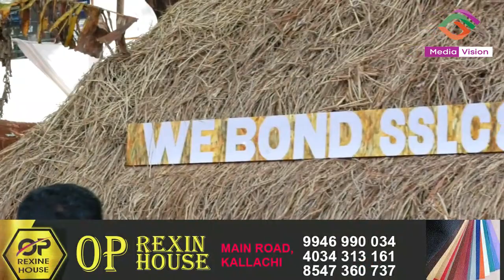എൺപതുകളിലെ വീടും പരിസരവും; വേറിട്ട കാഴ്ചയും വിഭവങ്ങളുമൊരുക്കി വീബോണ്ട് 98 പൂർവവിദ്യാർഥി കൂട്ടായ്മ